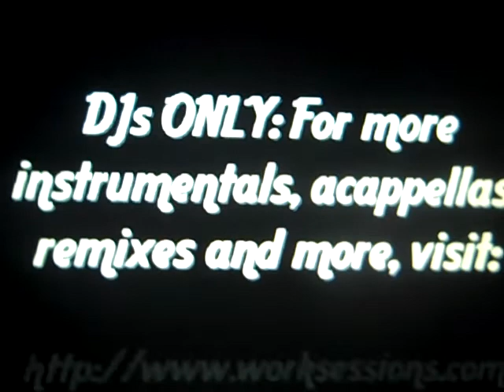jonp-fuck the bullshit ma freestyle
look chick i aint tryin to waste your time
wit no lame ass game or no whack ass lines
i wanna
spark the fine get to know your mind
maybe lick on yours while you suck on mine
n i can tell by the look in your eyes
that you tryin freak suttin tonite
so whats poppin
its w/e shorty let me kno
it's a little past 3 n im ready to go
now tell me what its gon be
your place or mine
in the pool or the telly
   back of your car or mine
either way
im deep in ya belly blowin ya spine
deep in ya gut beatin it up handlin mine
ya nails deep in my back you cummin
hollerin jon
drippin wet sweat
knockin marvin gettin it on
 have u leavin the morn like wheres my thong
my man keep callin my phone i gotta go
  i love the way u wobble wiggle it n
lick ya lips youza a nasty bitch
i must admit
u got me type stiff
type of chick that swallow dick on a flick
 but dnt get it twisted
its only dick or im givin u nuttin
steady pimpin never frontin
bitch u see how im stuntin
keep a dutch full of green
leant of the lean
leant in a beam
sittin on 23'z
 breeze wit me and be my regular skee
n we can freak everyday of the week
some dirty talk leavin stains on the sheets
and have ya man talkin bout that he lookin for me